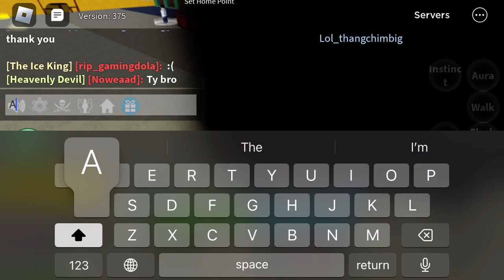Leo for Buddha,mammoth and dragon (two trades in one day!!)